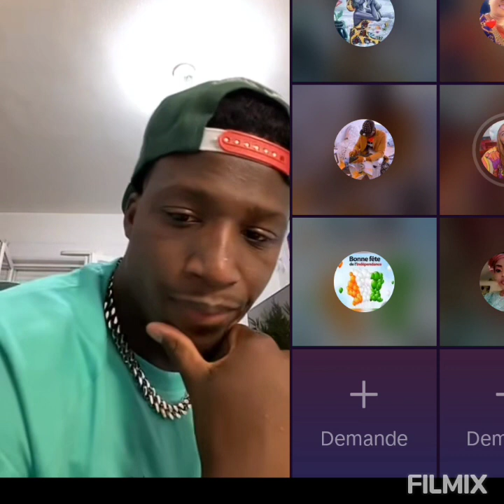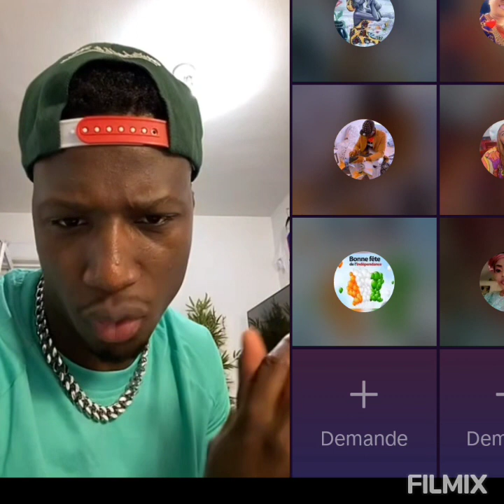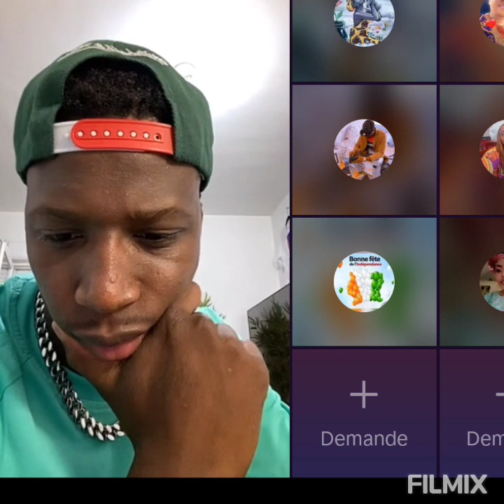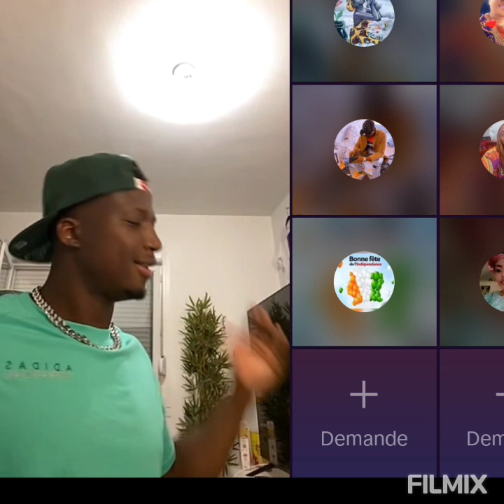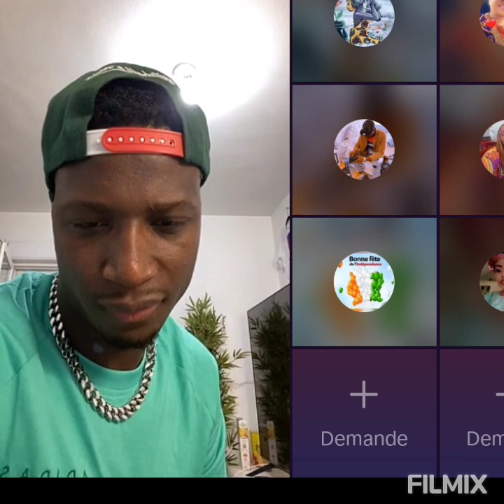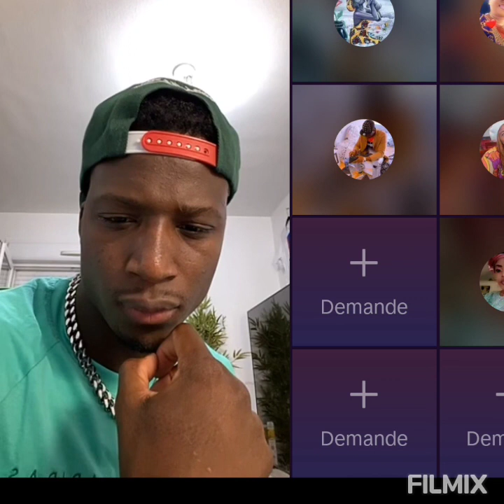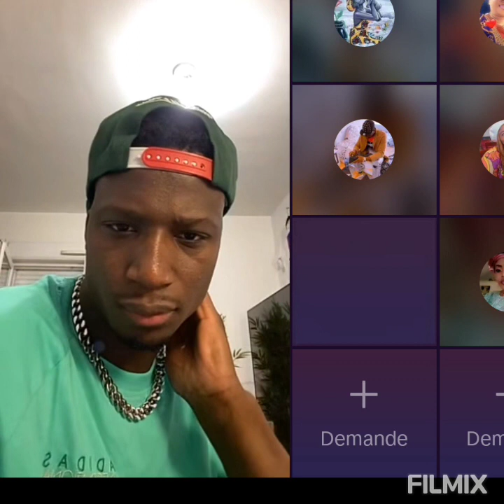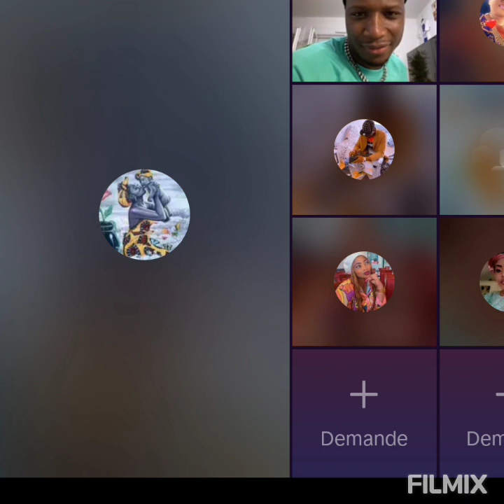Débat, Sur Affaire D'argent Marshall Toumba, Otis, Maman La joie, Makou, Meité